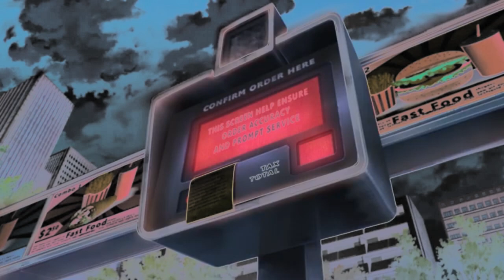no among us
round 1 vs  @nmtve